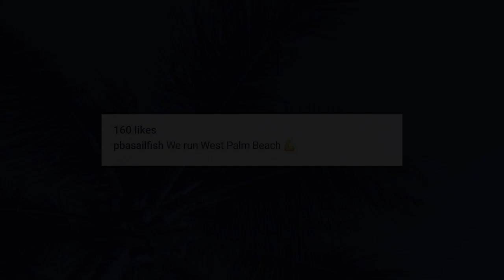Keiser Tennis vs PBA Highlights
Had to let 'em know